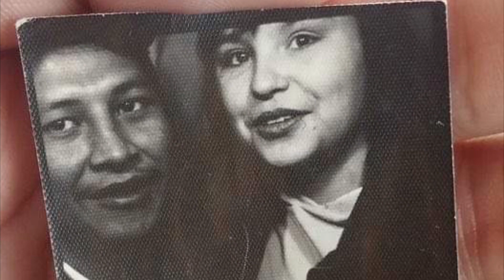In Loving Memory of Peter Oneeye